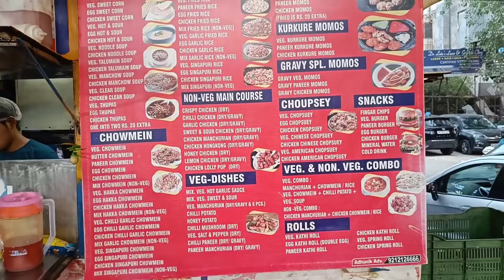Welcome to my vlog Buying graphic card at nehru place.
my device: OnePlus Nord 2